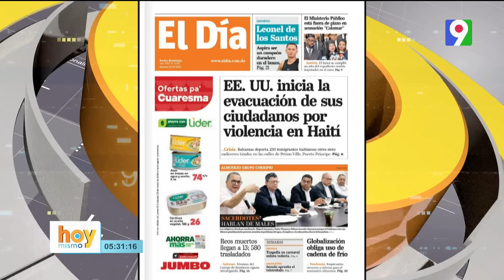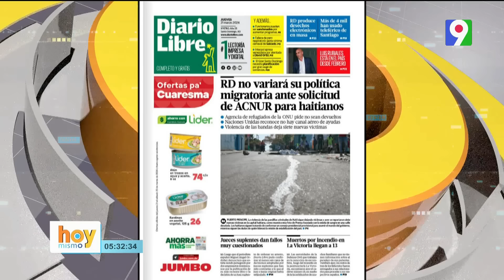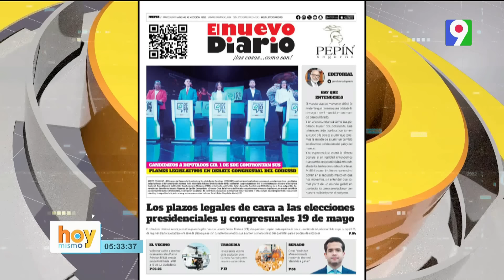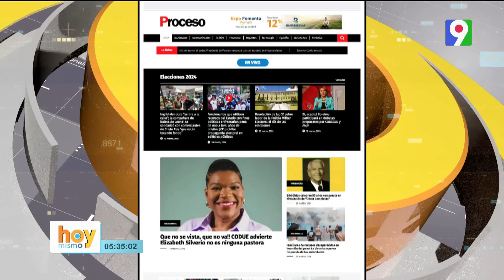Titulares de prensa dominicana jueves 21 de marzo 2024 | Hoy Mismo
Titulares de prensa dominicana  jueves 21 de marzo 2024
- Omar Fernández está decidido a ganar en la carrera electoral
- Preocupación por proteger a los haitianos en riesgo a través del estatus de refugiado con la participación de la OEA, la ONU y la Embajada de los Estados Unidos organizando diálogos.
- Luis Rubiales se enfrenta a una posible detención a su regreso debido a irregularidades relacionadas con contratos dentro de la Real Federación de Fútbol Española.
- Advertencia contra la desinformación y los llamamientos familiares para los presos desaparecidos
- Las familias de los presos desaparecidos buscan respuestas tras un incidente en la prisión de La Victoria
- Discusión sobre el apoyo legislativo a las decisiones gubernamentales sobre la crisis haitiana.
- piden cerrar La Victoria
- Gobierno de Báamas, repatriado 263 a haitianos
- Fallece el sexto menor  quemado en Salcedo